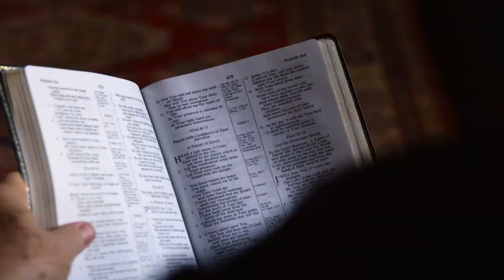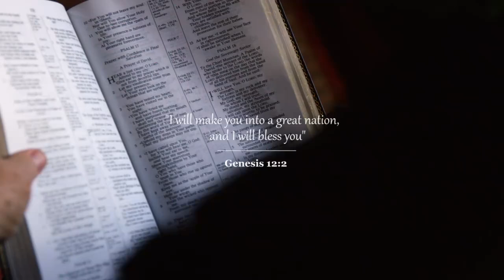Pastor John Hagee declaring blessings over YOU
Ambassadors For Christ Ministries International